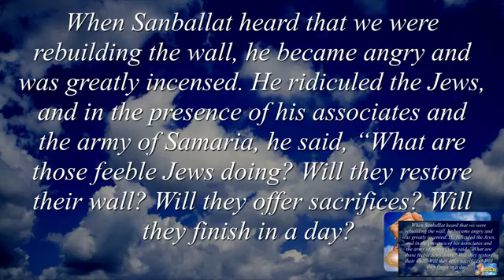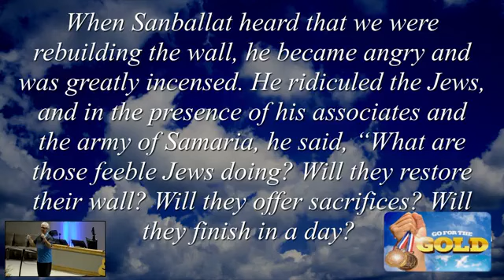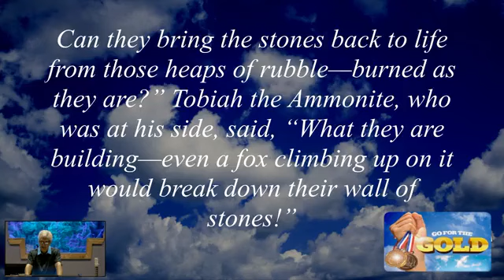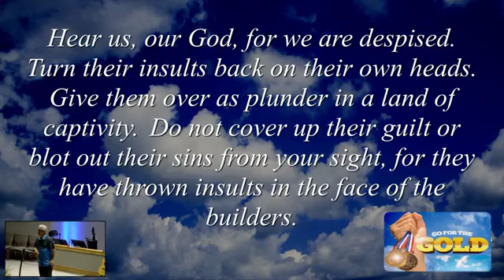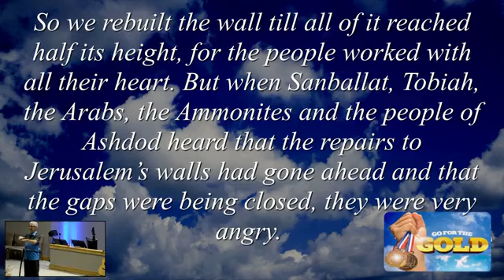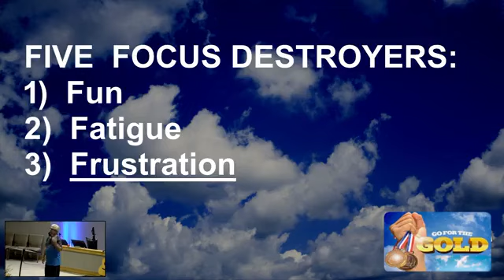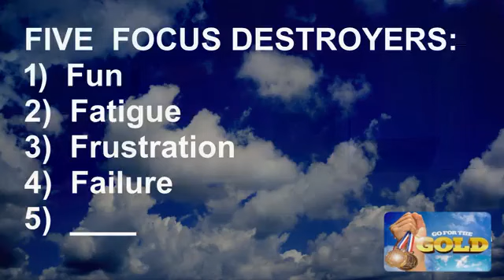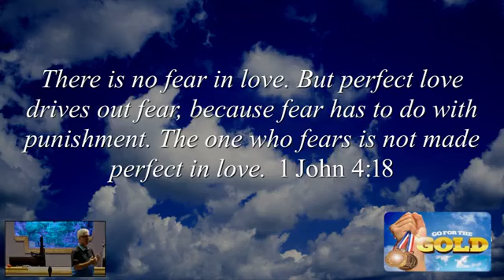08 25 24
Going for the Gold : Part 4